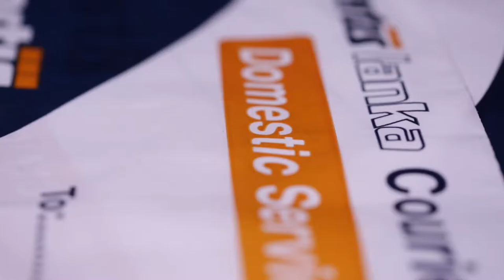CERTIS LANKA Company Profile - 60 Seconds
Client: CERTIS LANKA & CERTIS INTERNATIONAL, Singapore
No. 175 Castle Street
Colombo 08
Sri Lanka

DoP: Lipton Jayawickrama
Camera Tech & Lighting: Priyankara Ranil, Sachi Damshan
Voice Artist:  Shirash Machado

Directed and Edited by:
Devinda Fernando

Video Production by:
annoyboy Pictures (pvt) Ltd
36/1 Sujatha Mawatha
Kalubowila
Sri Lanka
annoyboy.lk